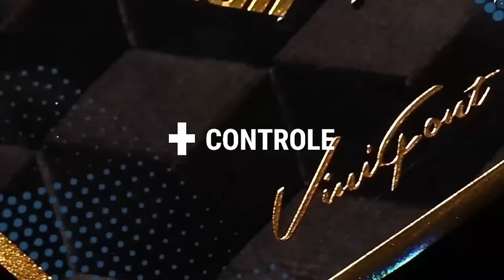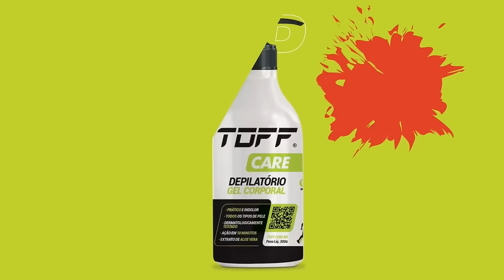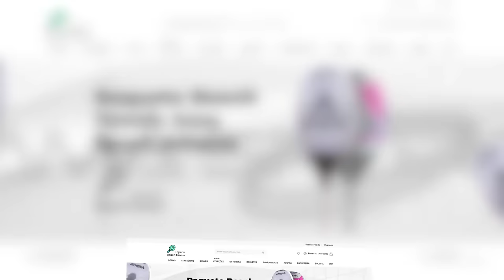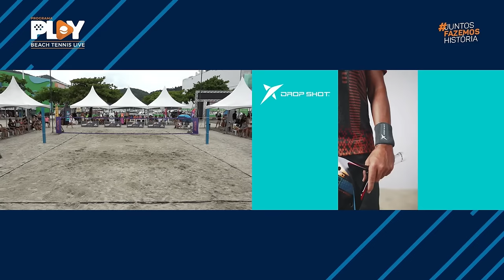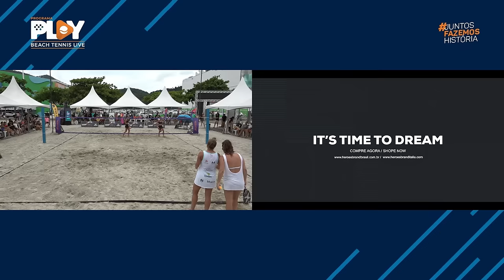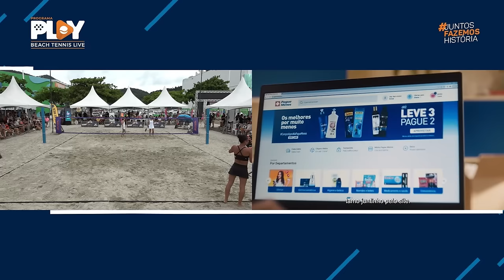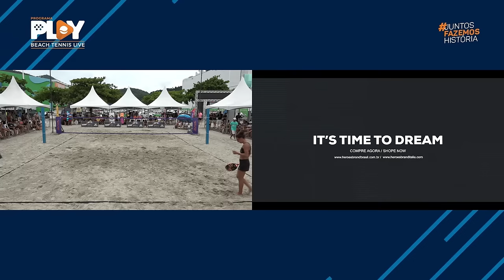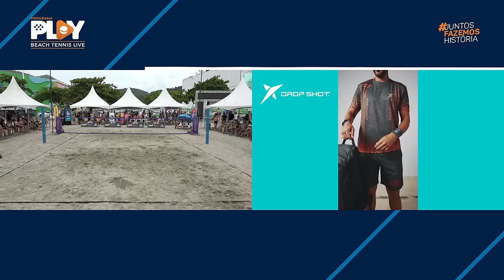FINAL: SOFIA CIMATTI/LUÍSA MORAES X FERNANDA FIRMO/ISABELLE VECCHI -BT 50 -BALNEÁRIO CAMBORIÚ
CIRCUITO ALOHA - ITF BT 50

BALNEÁRIO CAMBORIÚ

CATEGORIA PROFISSIONAL

SOFIA CIMATTI/LUÍSA MORAES X FERNANDA FIRMO/ISABELLE VECCHI